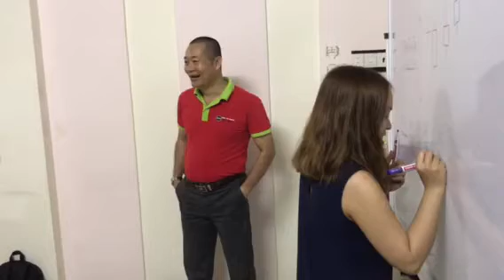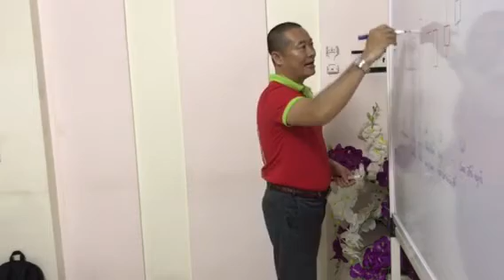[DaucoForex.com] Câu Chuyện Hot Girl khởi nghiệp từ nghề đầu tư forex tại Sài Gòn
Để tìm hiểu thêm về khóa học Đầu Tư forex bạn chỉ cần search trên google các từ khóa như học đầu tư forex, bí mật thành công trong forex, phương pháp kiếm tiền mọi lúc mọi nơi, kiếm tiền trên mạng….